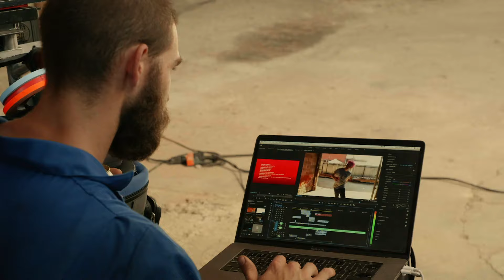Badflower - 30 (Behind The Scenes)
Music video by Badflower performing 30 (Behind The Scenes).